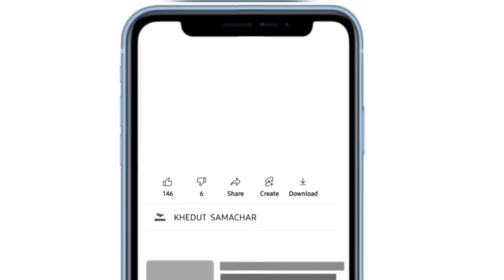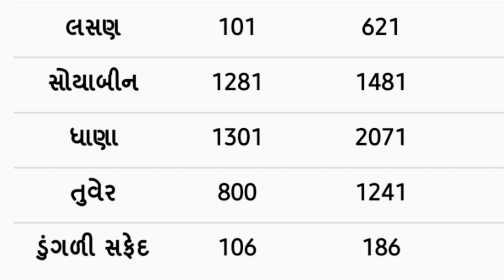commodity prices 16.03.2022 Gondal marketing yard na bhav|ગોંડલના ભાવ | saurashtra aajn bajar bhav